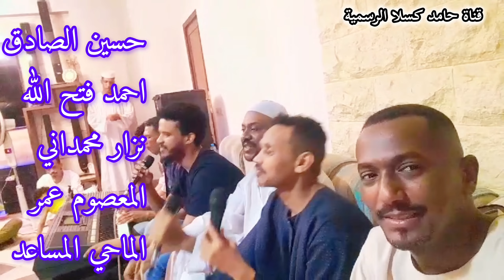جلسة في حب المصطفى صلى الله عليه وسلم